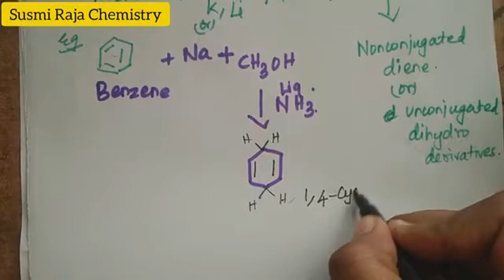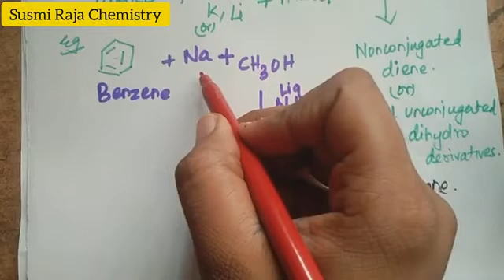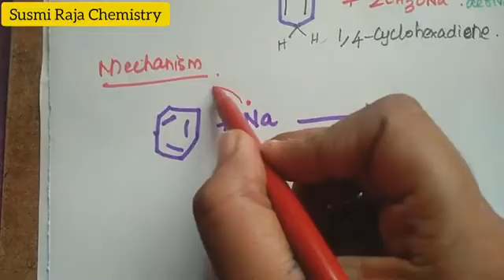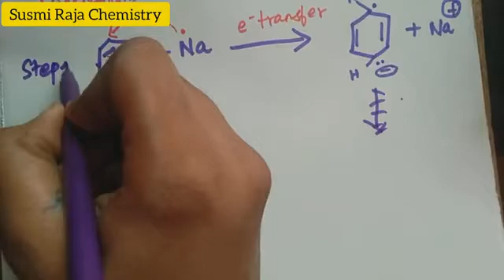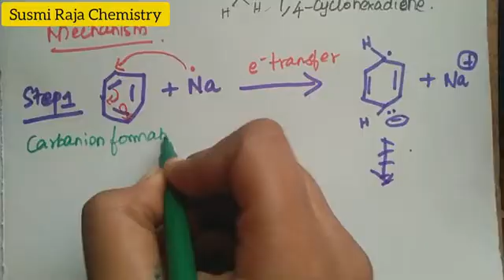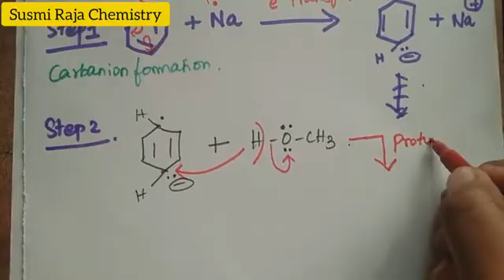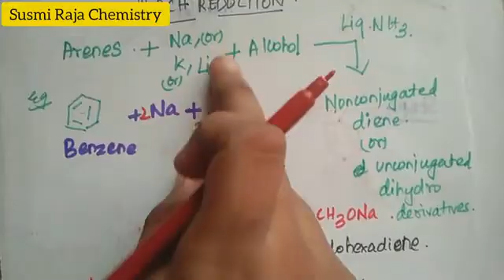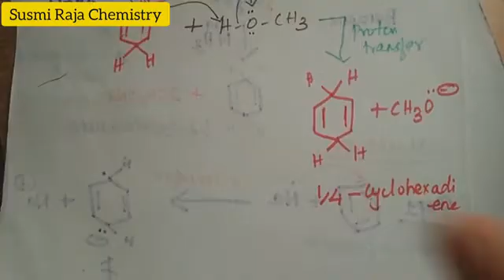3.Birch Reduction with mechanism | in Tamil | ORGANIC NAMING REACTIONS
For more,